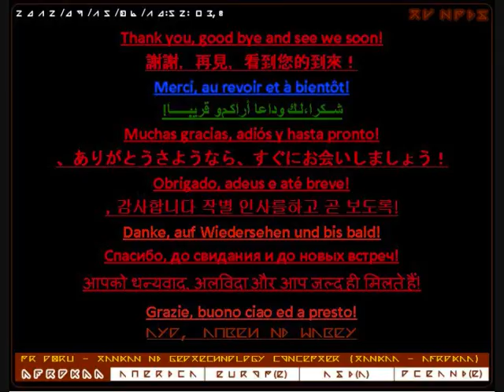Multiplication of TANKAN (times 8) - TV NPIS